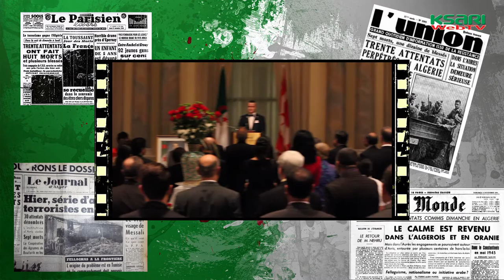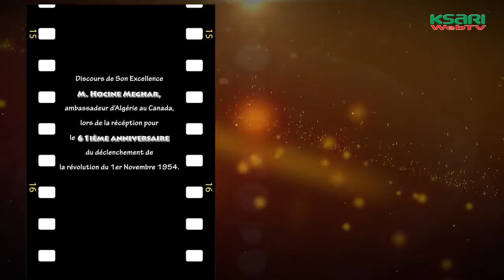Reception lors du 61ieme anniversaire 1er Novembre 1954 à Ottawa - Discours M Ambassadeur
Reception à l'Hotel Chateau Laurier, Ottawa, pour le 61ième anniversaire du déclenchement de la guerre de libération. Organisée par l'Ambassade d'Algerie au Canada le jeudi 5 novembre 2015. La première vidéo se porte sur la rencontre protocolaire avec tous les invités, gouvernementaux, diplomatiques ainsi que la diaspora algerienne. La deuxième vidéo, le discours de son Excellence, M. Hocine Meghar, ambassadeur d'Algerie au Canada.